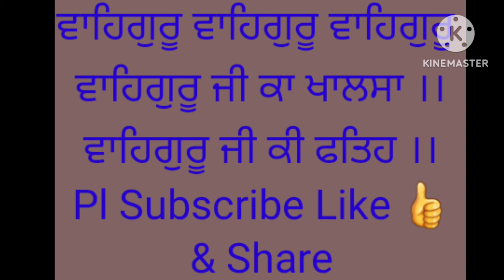Magar Mahine Di Katha | Gurbani Katha | Barah Maha | Shabad Vichar | Magar Di Sangrand Pl like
ਮੰਘਿਰਿ ਮਾਹ ਦੀ ਕਥਾ ! Magar Mahine Di Katha ! Magar Mah Katha ! Magar Sangrand ! Bhai Kulwant Singh Ji Pmkc Jammu

Katha Magar Mahine Di
ਕਥਾ ਮੱਘਰ ਮਹੀਨੇ ਦੀ
Pmkc Jammu
ਮੱਘਰ ਮਹੀਨੇ ਦੀ ਕਥਾ
ਮੰਘਿਰਿ ਮਾਹ ਦੀ ਕਥਾ
Magar Mahine Di Katha
Magar Mah di Katha
Magar Sangrand
Magar Mah Bhai Kulwant Singh Ji
Sangrand barah mah magar
Shabad Vichar Magar
Sangrand Vichar Magar
Magar Mahine Ki Katha
Barah Mah Katha
Barah Maha Katha
Magar Mah Katha Bhai Kulwant Singh Ji

Wish Peace for All
Pmkc Jammu
Bhai Kulwant Singh Ji